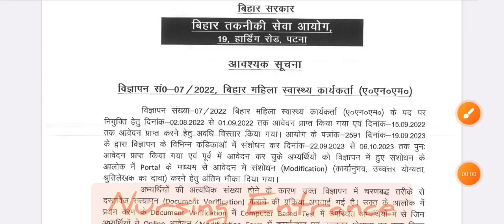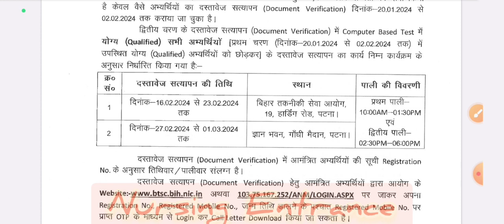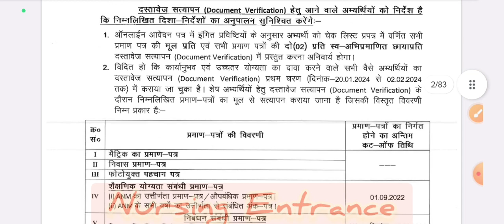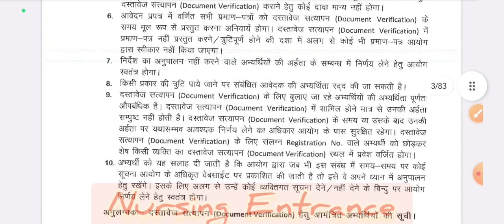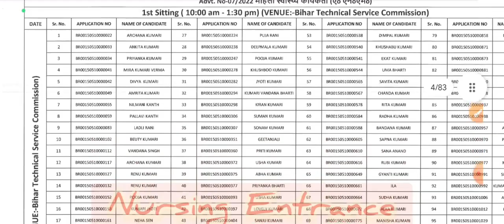ANM DOCUMENTS VERIFICATION UPDATE